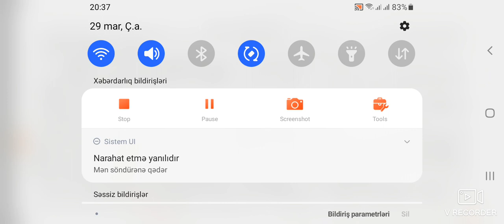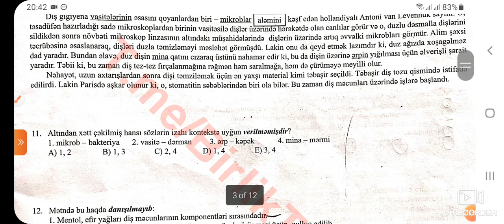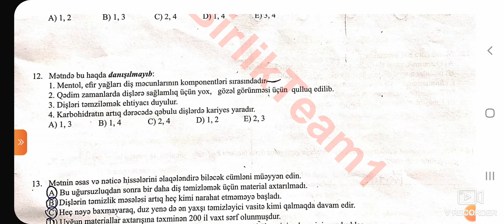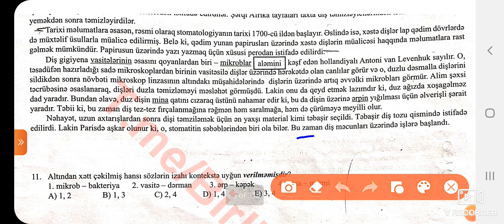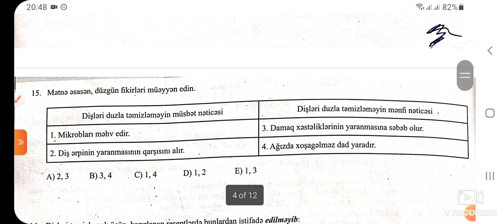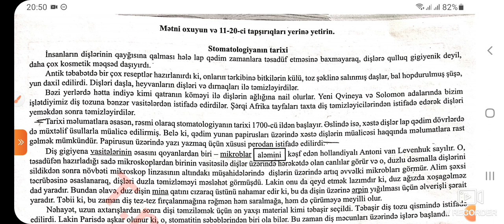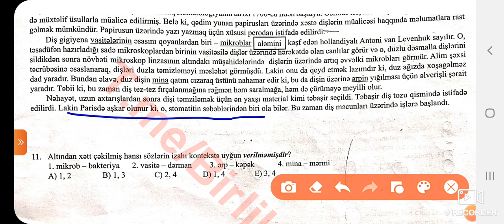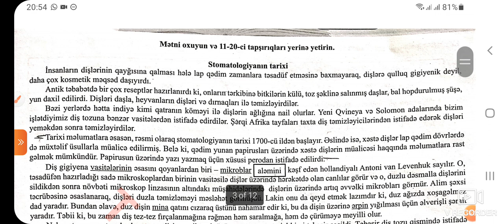27 Mart 9-cu sinif "Güvən" buraxılış sınağı. Mətn testlətinin izahı(Stomatologiyanın tarixi)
Teleqram kanallarımız.